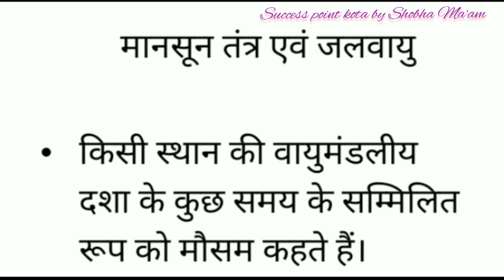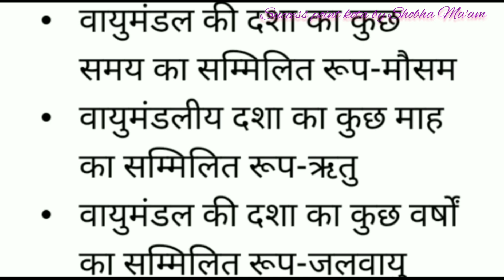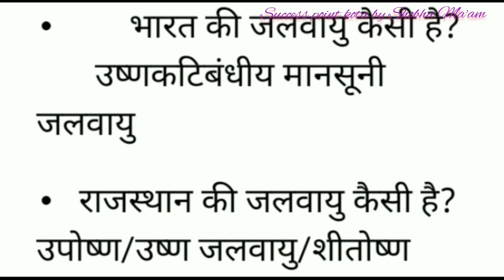RajasthanG.k. मानसून तंत्र और जलवायु